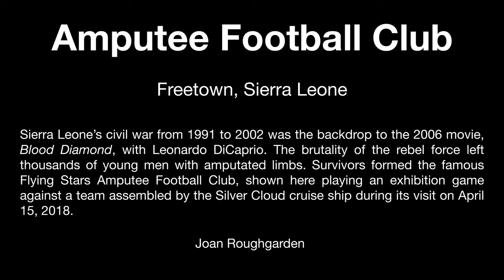Sierra Leone Amputee Football Club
Sierra Leone’s civil war from 1991 to 2002 was the backdrop to the 2006 movie, Blood Diamond, with Leonardo DiCaprio. The brutality of the rebel force left thousands of young men with amputated limbs. Survivors formed the famous Flying Stars Amputee Football Club, shown here playing an exhibition game against a team assembled by the Silver Cloud cruise ship during its visit on April 15, 2018.